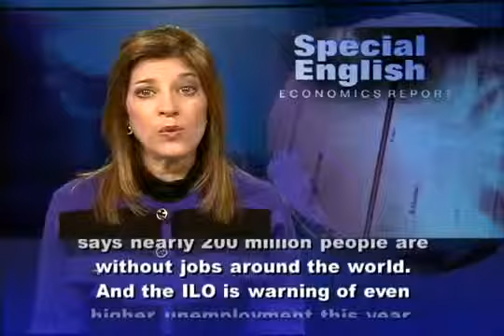Global Jobless Numbers Likely to Rise This Year